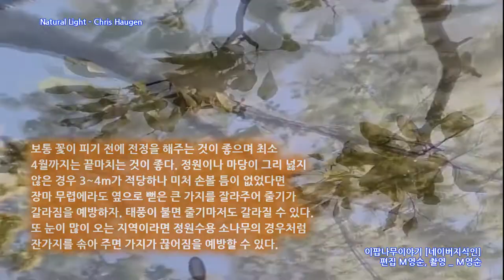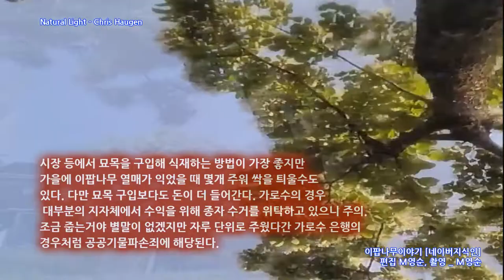🌸이팝나무꽃나무